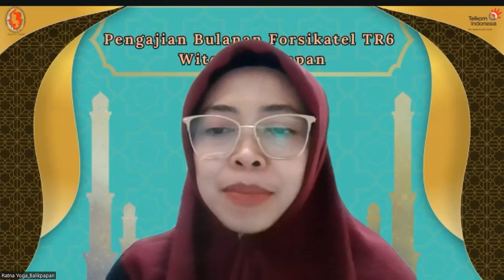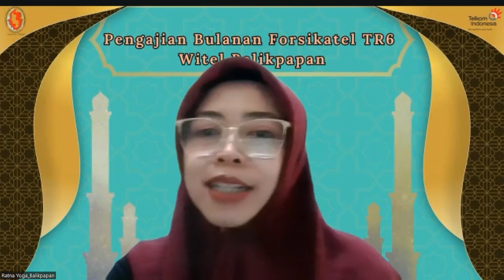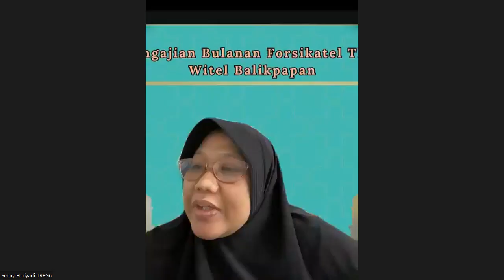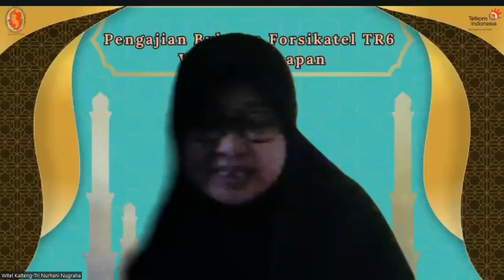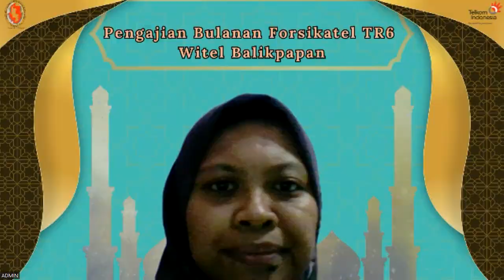"Tegar Menghadapi Ujian" - Majelis Taklim FG TR 6 Kalimantan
Majelis Taklim Rutin Forsikatel Group Telkom Regional 6 Kalimantan (MT. Khairunnisa) bekerja sama dengan Forsikatel Group Witel Balikpapan mengadakan taklim secara online via Zoom.
Menghadirkan narasumber Ustadz Agus Khoirul Huda  dengan tema “Tegar Menghadapi Ujian”.
Diselenggarakan pada Sabtu 28 Oktober 2023.